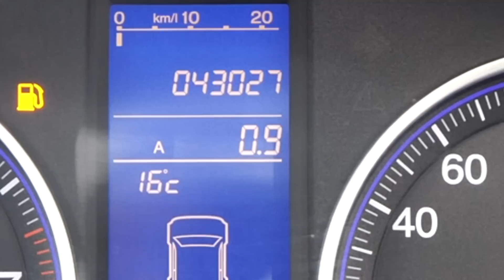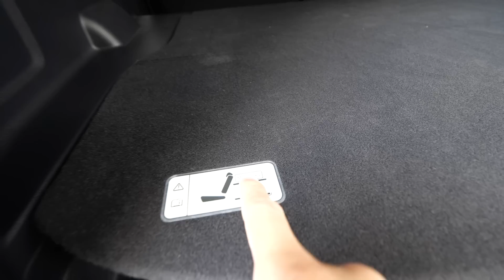Honda CR -V 中古車が今狙い目！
めっちゃ綺麗なCR-Vの中古車がこの価格で出ました！

honda cr-v#厳選中古車